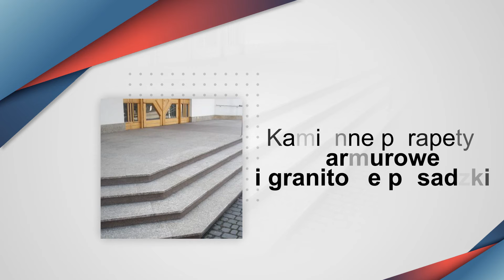Zakład kamieniarski Łaszczów Hermes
Prowadzimy zakład kamieniarski, w ofercie którego można znaleźć przede wszystkim kamienne blaty kuchenne i łazienkowe. Oferujemy również kamienne parapety, granitowe i marmurowe posadzki. W ramach świadczonych usług kamieniarskich wykonujemy też schody i nagrobki granitowe.

Dodatkowo sprzedajemy pasze dla zwierząt, węgiel i środki ochrony roślin. Uzupełnienie oferty to sprzedaż i skup fasoli.